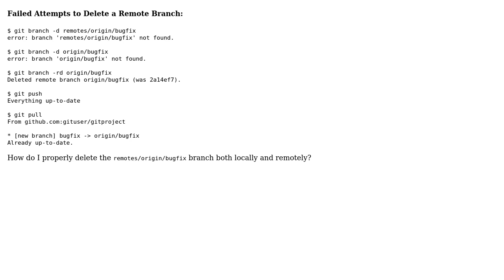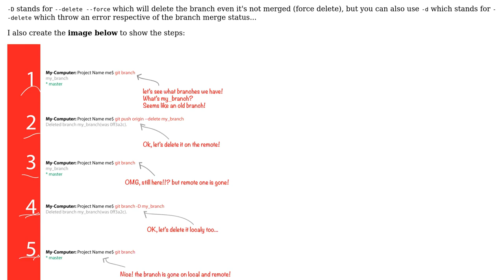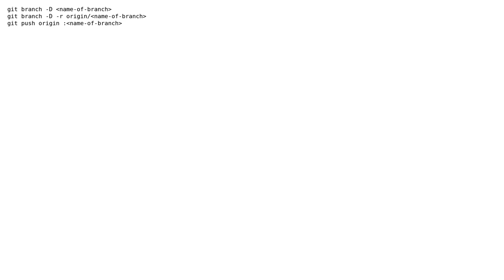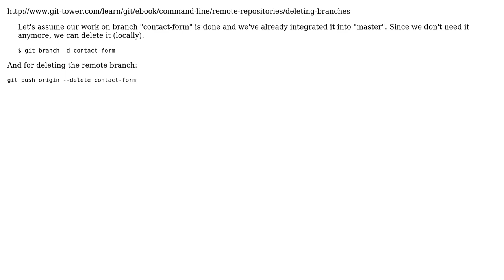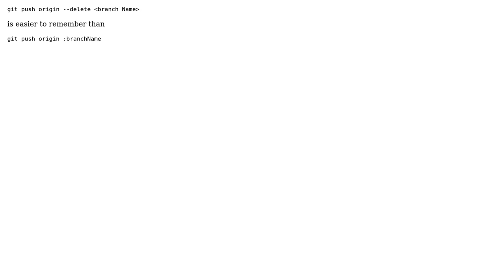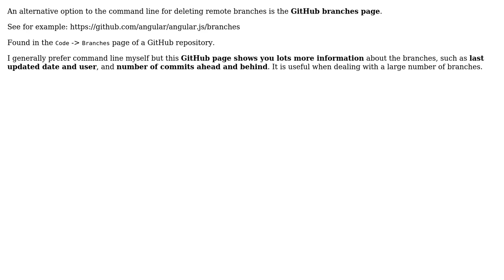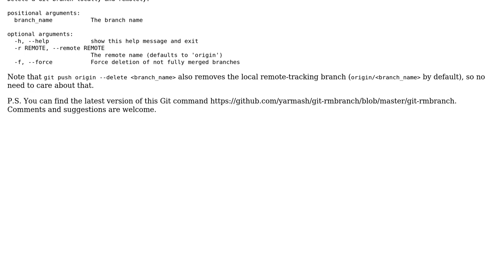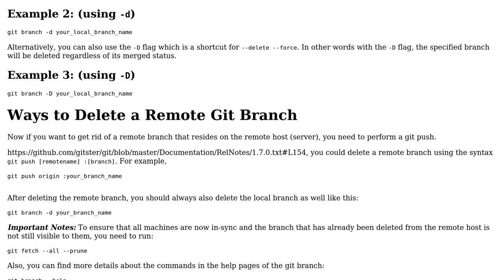How do I delete a Git branch locally and remotely? (42 Solutions!!)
How do I delete a Git branch locally and remotely?

With thanks & praise to God, and with thanks to the many people who have made this project possible! | Content (except music & images) licensed under CC BY-SA | Music | Images & others | With thanks to user Vivek Maru user Vinnie James user Vagelis Prokopiou user user user Ulysses Alves user Uchiha Itachi user u2622 user Syeful Islam user S M Samnoon Abrar user Smila user ShawnFeatherly user sachyy user Ryan Kohn user Rahul Gupta user Praveen Hiremath user piyushmandovra user pfrenssen user pagetribe user nickleefly user Nacho Coloma user Mohideen bin Mohammed user mfathy00 user Matthew Rankin user levi user KARTHIKEYAN.A user jb007 user jayxhj user Jared Knipp user imanuelcostigan user imaginair user Greg user Felipe user Eugene Yarmash user Eric user Eric Brotto user Dan Rosenstark user crizCraig user Brandon Cook user Bradley Flood user arthurakay user Alireza and the Stack Exchange Network Trademarks are property of their respective owners. You are responsible for your own actions.